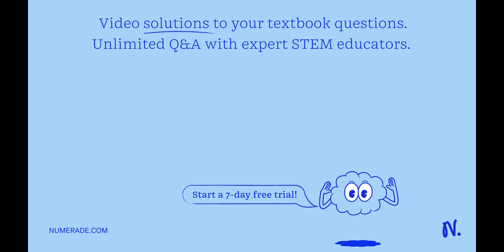List the pros and cons of Next-generation DNA sequencing in comparison to Sanger sequencing.